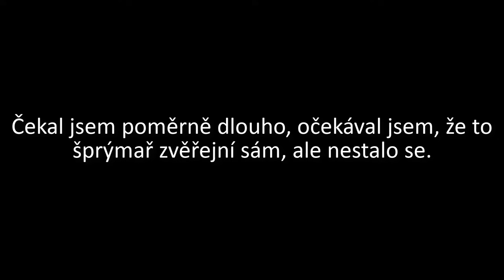DĚCKA, JSEM SLAVNÝ ‼‼, VYSMÁLY se mi do OBLIČEJE‼, Dává přednost zprava na hlavní - SkútrCam #84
Dnes uvidíte:
0:00 Intro
0:12 Cyklistka, co si komplikuje život
0:30 Cyklistka, co si komplikuje život II
0:52 Uzavřená ulice
1:07 Mapy.cz
1:39 Přecházení mimo přechod
1:47 Šach PAT
2:33 V kolonách se se skútrem nestojí
2:44 Mašina
3:02 Přednost zprava na hlavní silnici
3:22 Brno a jízdní pruhy
3:55 Když už si přes protisměr najel
4:09 Vysmála se mi
4:33 čau
4:40 Videa od vás...